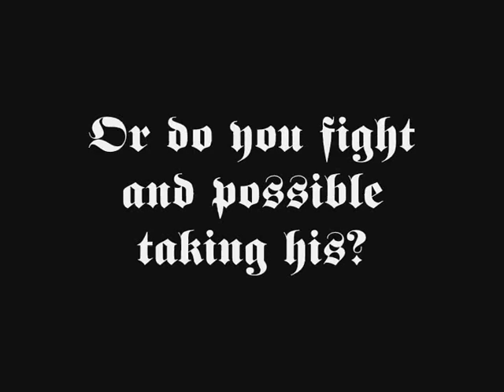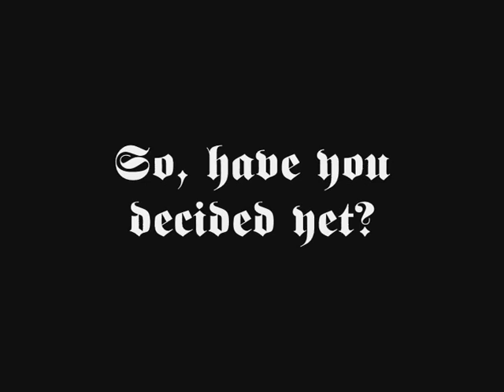NvsS commercial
Here is the commercial for Company of Heroes (c) Norway vs Sweden (c)